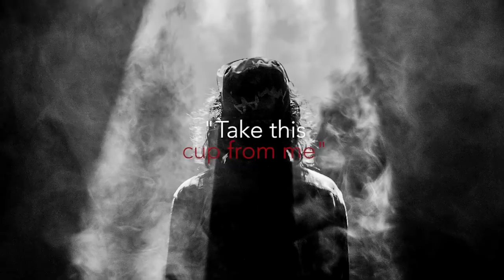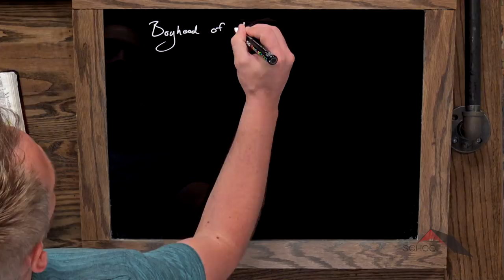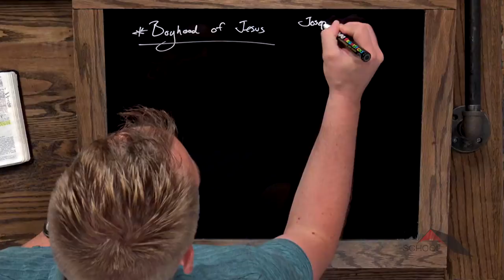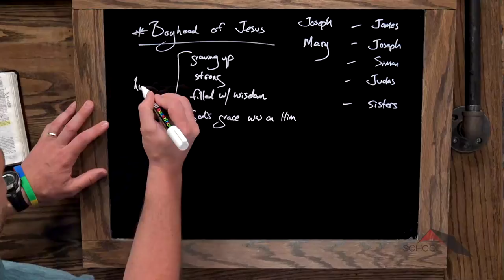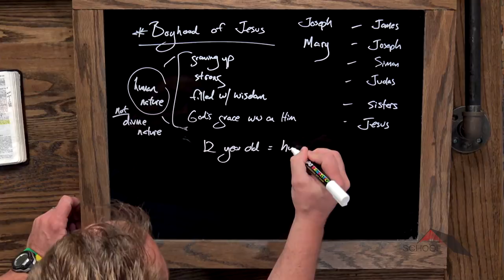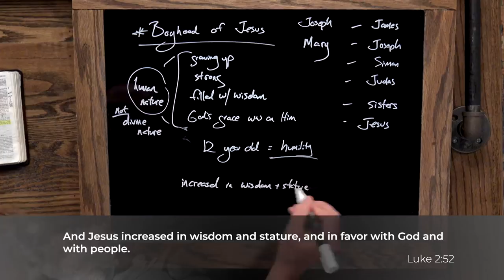Gospels :: Luke 2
Lesson 46. Join Kyle Lance Martin for a look at Jesus as a boy.